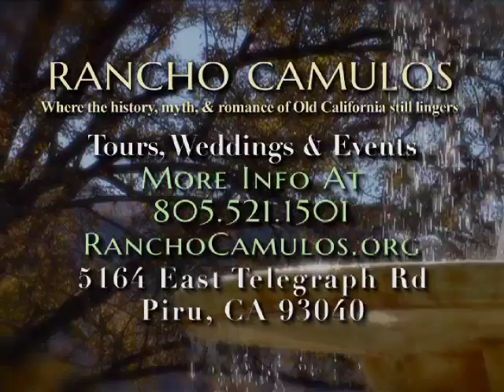SCV NewsBreak for Thursday, October 1, 2015